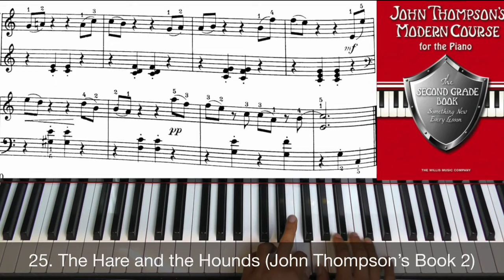The Hare and the Hounds (John Thompson’s Book 2)